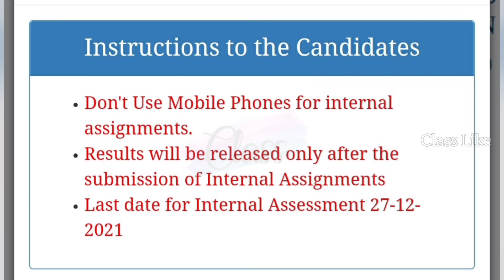Internal Assessment Link Open ல இருக்கு | May2021 Exam Internals | Madras University | Class Like